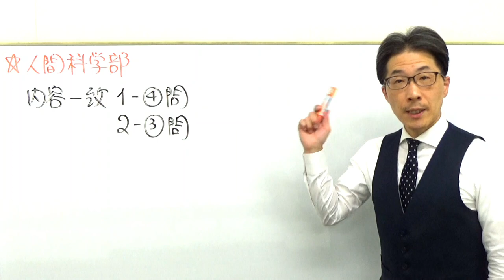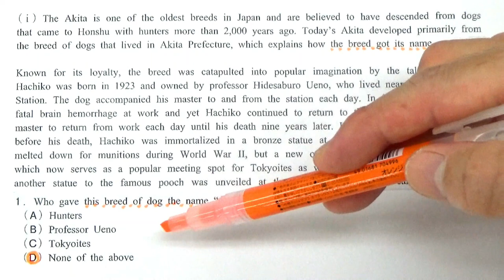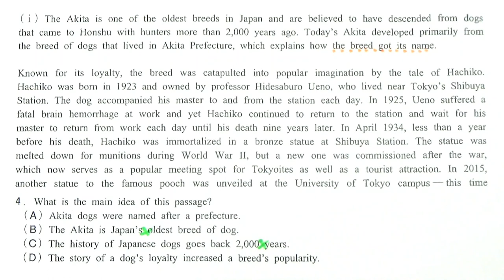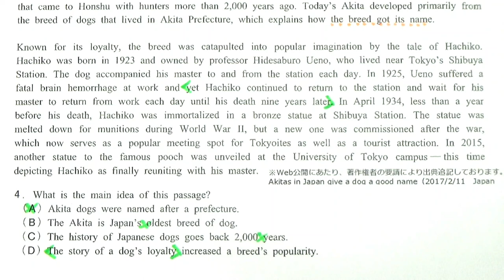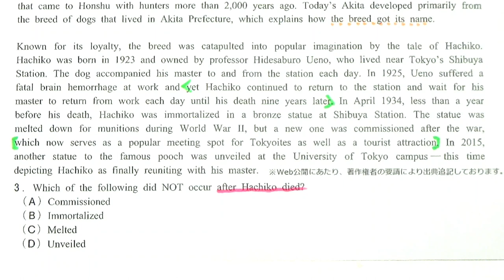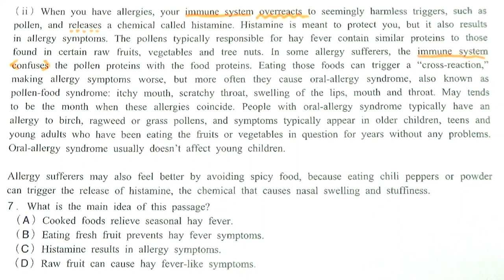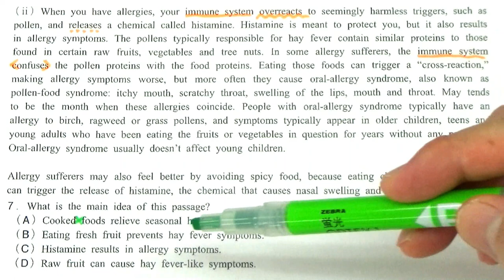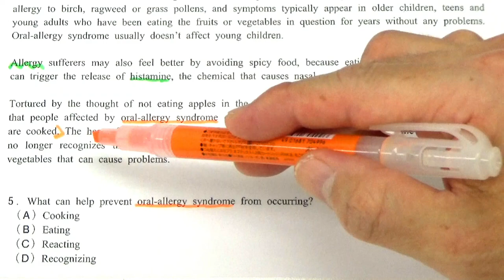【早大英語】3325早稲田大長文読解過去問演習2019人間科学部Ⅰ